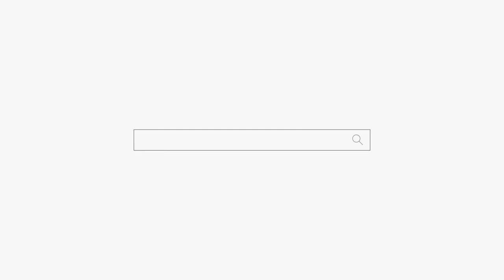이혼 수 없어! 이혼 못해! 용군TV 별성장군 용궁선녀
됩니다.